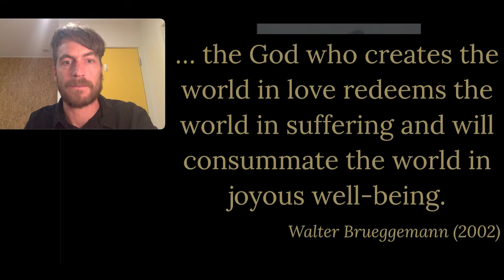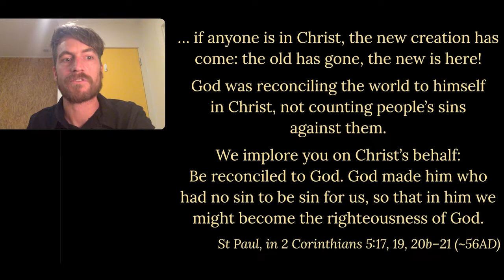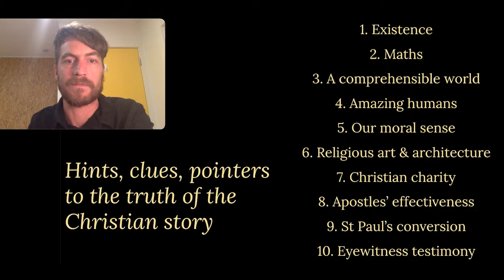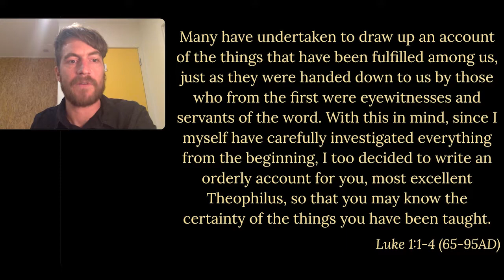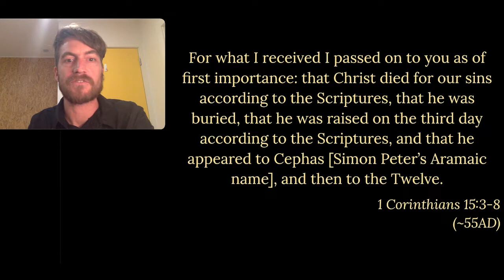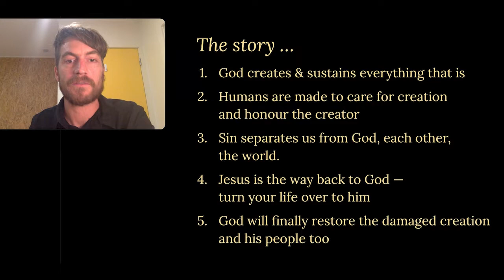Sermon: Is the Christian story true?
2 Corinthians 5:17–21
Luke 1:1–4